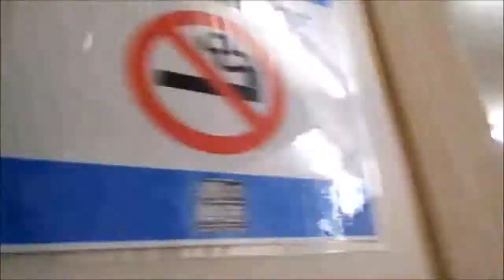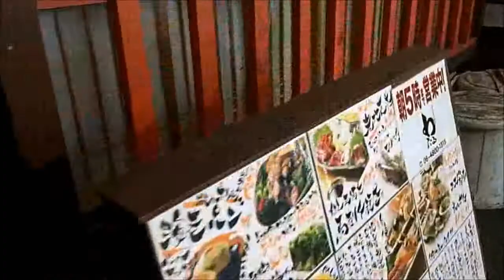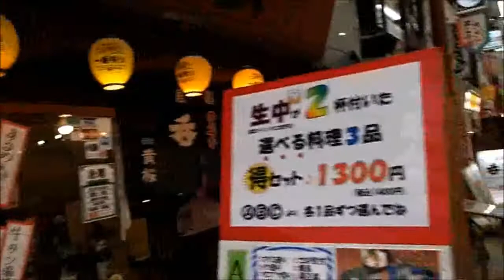立ち飲み屋だらけの？ 大阪 天神橋筋商店街に、行って見たよ、、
天神橋筋商店街 は　本当に多くの立ち飲み屋が点在してますよ、
天神橋を起点として、北は天神橋筋七丁目まで伸びる、全長約2.6キロの日本一長い商店街。そして　飲み屋が多いですね。